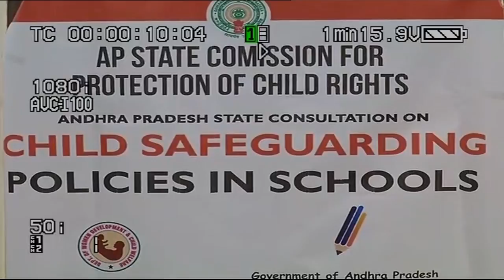Andhra Pradesh State Commission for Protection of Child Rights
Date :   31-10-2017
Recording  Time       : 10:30:00 AM to 12:30:00 PM

YouTube Live Time  :4:15 :00 PM

Andhra Pradesh State Consultation on Child Safeguarding Policies in Schools